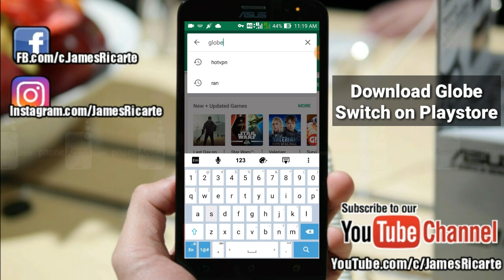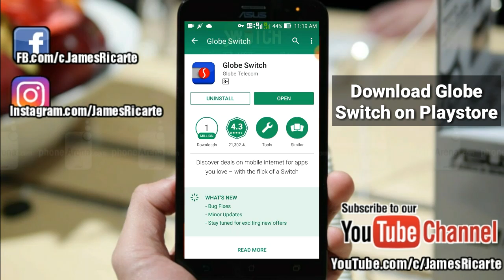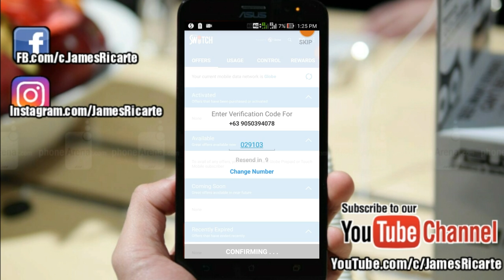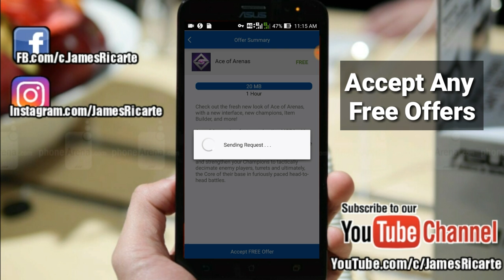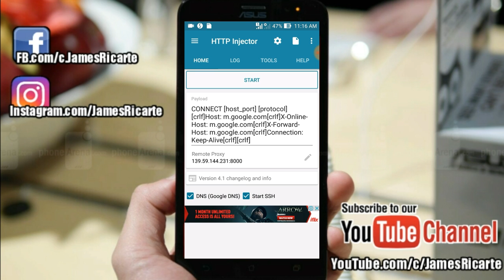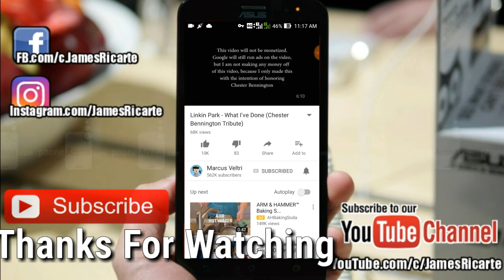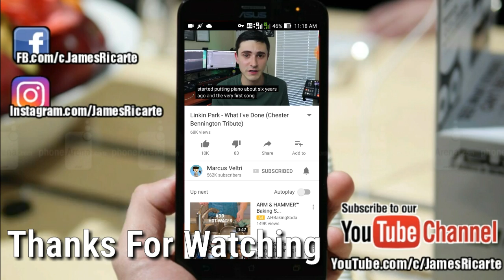How to Use Globe Switch for HTTP Injector Globe/TM (Consumable FreeNet)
Consumable Free Internet for Globe and TM Networks

This is Totally Free! No Load , Bill or Promos OR Anything Etc.  Just Follow their in the Tutorial =)

Consumble? Yes it takes some megabytes data only , it depends ..if you accept many offers then you will Get more Data, It's Up to You

If do not know what need to fill in the payload.. here and follow how to create your Server⬇⬇⬇⬇⬇⬇⬇⬇⬇

Of course as you can see the 20 MB per Offers , that was the data you will get and to activate the Injector and ofcourse if all your data has been used or you already used it then you can't connect to injector anymore..It will not work if you dont connect to Injector ..Go and get offers again to access Free Internet by Using Http Injector + Globe Switch Tricks, Thanks